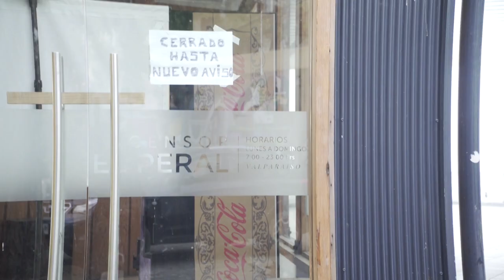Con el coronavirus al acecho, encerrarse en Valparaíso es un lujo | AFP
Entre los cerros de Valparaíso el coronavirus avanza y amedrenta a un puerto sin turistas ni ascensores. Pocos suben y bajan a pie con sus compras pero muchos venden algo en el centro de este lugar marcado por el estallido social en Chile y ahora por la pandemia.